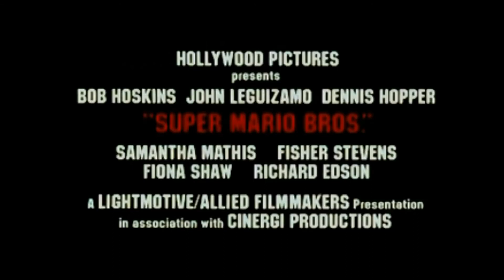Super Mario Bros 1993 MOVIE TRAILER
Super Mario Bros. Movie Trailer (Released 1993)
All rights of footage & soundtrack belong to Hollywood Pictures.

Producer: Roland Joffé & Jake Eberts
Director: Rocky Morton & Annabel Jankel